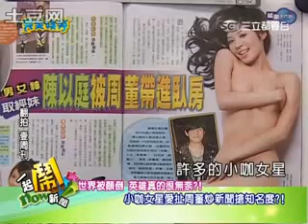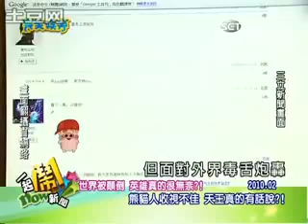《完全娱乐》专访『英雄面具下的周杰伦』8/9 Jay Chou